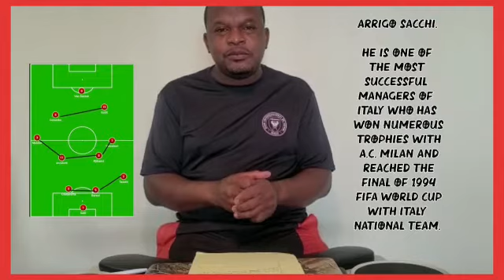Ralf Rangnick to Manu with the gengen press! (Wizards Of Sports)